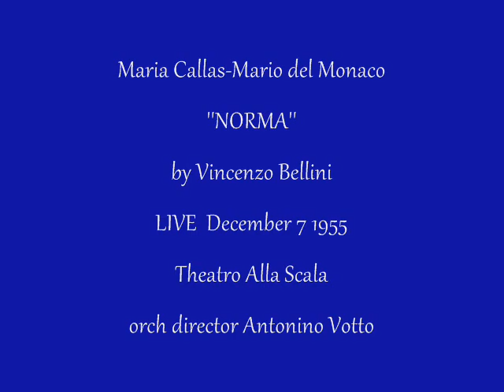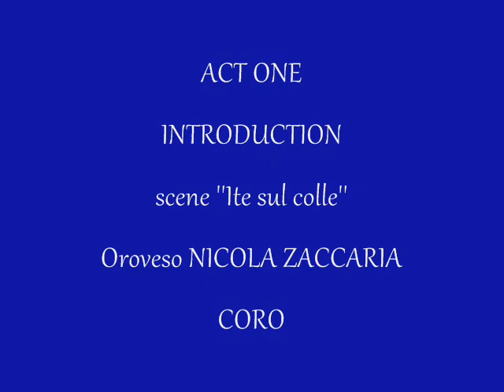MARIA CALLAS-MARIO DEL MONACO ''NORMA''(BELLINI) 1 from 13.wmv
'SINFONIA-OVERTURE'  orchestra   ''INTRODUCTION-''ITE SUL COLE(NICOLA ZACCARIA NIKOΣ ΖΑΧΑΡΙΟΥ)  CORO''